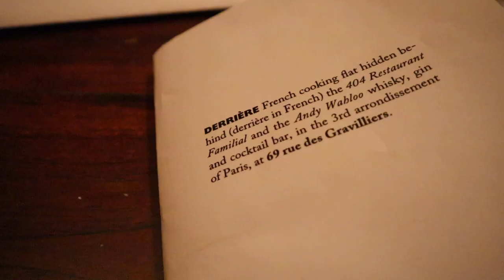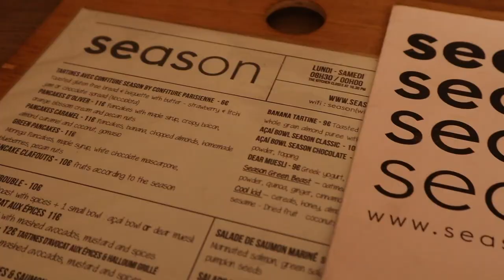I WENT TO PARIS - what I wore + where I ate